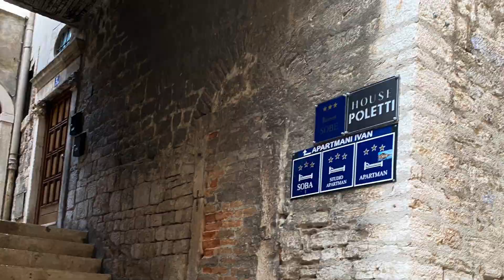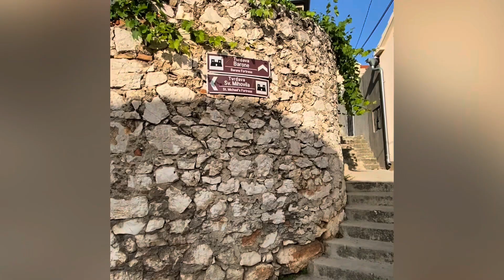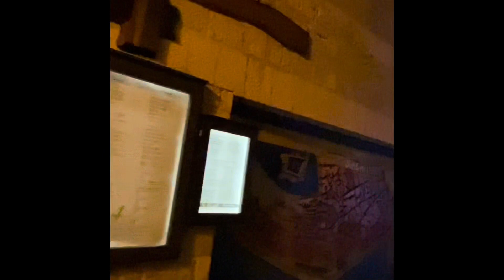Explore Sibenik - Croatia 2023|The Movie sibenik travel vlog vlog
Oct 2023:
Šibenik is a historic city in CROATIA.
The closest airport to Sibenik is Split Airport. While Zadar Airport is a little bit further however both airports are about an hour’s drive away.

Sibenik also has a central bus station, making it easy to get around by bus.
 Zadar airport to city centre takes about 20 minutes by bus and cost 5 euros.
Then take the onwards bus from central bus station to Sibenik , our journey took about couple of hours by bus

Tucked away on the stunning Dalmatian Coast, Sibenik offers a refreshing break and authentic Croatian experience. The city has plenty to explore and experience, from impressive fortresses and medieval architecture and lots more.

The old city centre is cobbled streets and a challenge to conquer the many stairways. (more challenging for those with mobility issue & heavy luggage).
Sibenik has a great selection of restaurants and bars, and gelato.
Early Autumn is the best time to visit when the weather is sunny and the temperatures are pleasantly warm.

•The central church in Šibenik, the Cathedral of St James, an UNESCO World Heritage Site.

•In the city of Šibenik there are four fortresses, each of which has views of the city, sea and nearby islands. The fortresses are now tourist sightseeing destinations.

•Did you know that Šibenik was one of the filming locations for Game of Thrones?